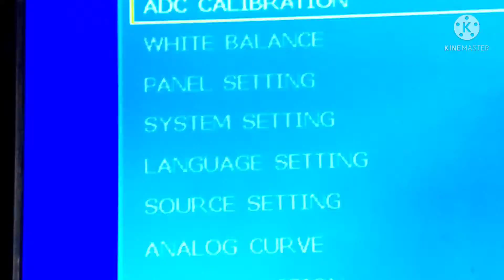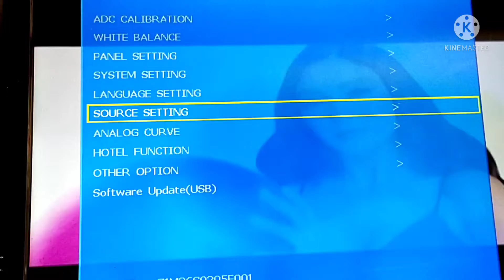skyworth 32 led service mode